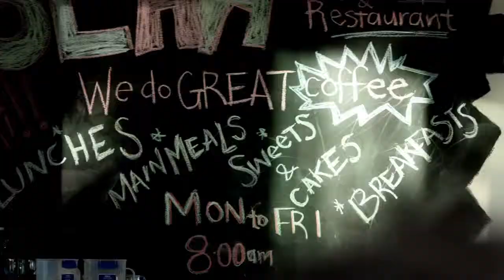McGrath Toowoomba Area Profile